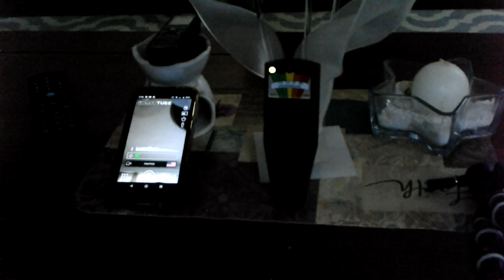my house investigation pt 3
Older video, just made it public from private, hope you enjoy